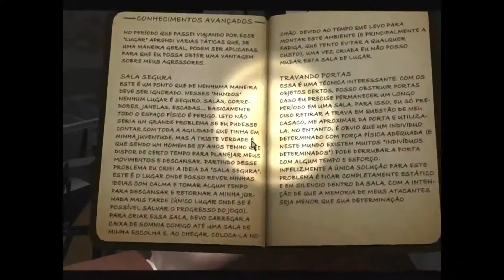TCC Design de Games - SENTINELA - GAMEPLAY #2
Trabalho de Conclusão de Curso de Design de Games - Universidade Anhembi Morumbi. Desenvolvido na Engine Unity 3D.

Grupo EIGHTBALL GAMES: Jonathan Medina, Luiz Fernando Coury, Marcos Daniel, Ricardo Maginador, Vinicyus Silva, Wellington Parussulo